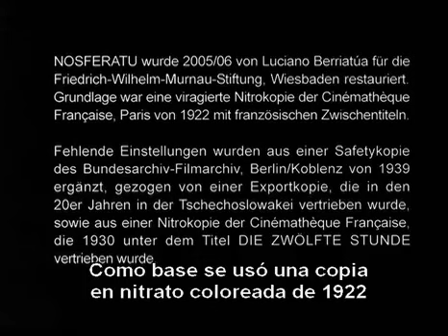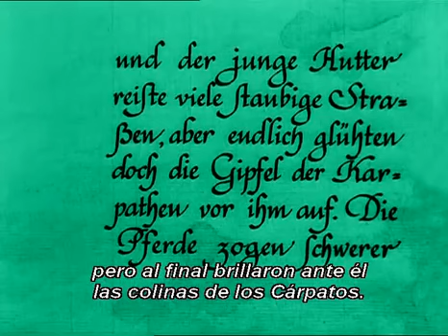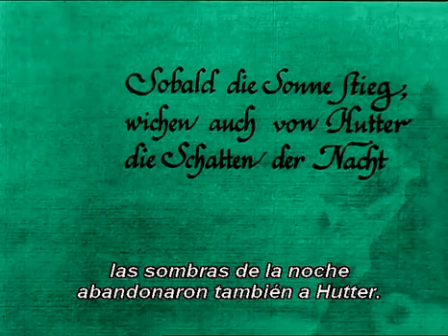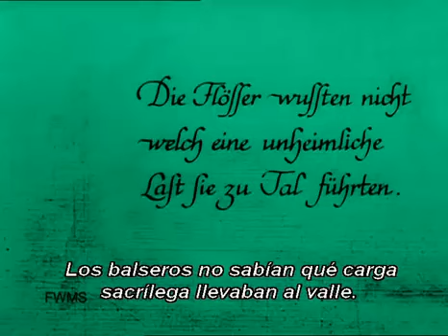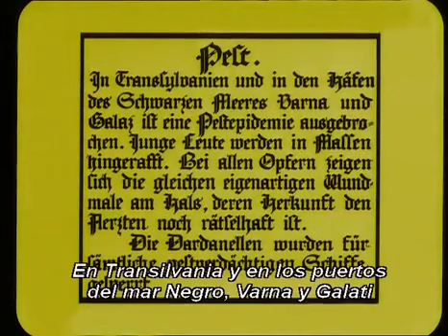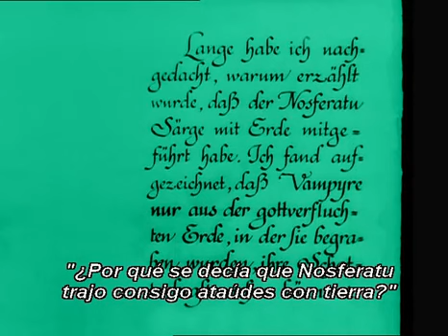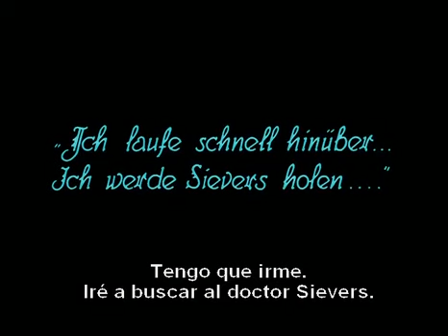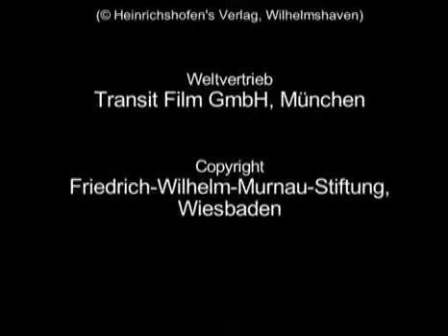Nosferatu - Una Sinfonía De Horror (1922) - Película de Culto Restaurada - Películas Completas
Cine De Culto -
Título Original: Nosferatu – Eine Symphonie des Grauens
Año: 1922
Estrenada oficialmente en Berlín el 4 de marzo de 1922.
Duración: 91 min.
País: Alemania
Dirección: F.W. Murnau
Guion: Henrik Galeen. Libro: Bram Stoker
Reparto: Max Schreck, Gustav von Wangenheim, Greta Schröder, Alexander Granach, Georg H. Schnell, Ruth Landshoff, John Gottowt, Gustav Botz, Max Nemetz, Wolfgang Heinz
Compañías: Prana-Film GmbH
Licencia: Dominio Público

Curiosidades:
Nosferatu, proviene y es una derivación del término griego ‘Nosophoros’, que significa portador de plagas y en Rumano significa No Muerto.
Nosferatu no fue la primera de las varias versiones cinematográficas de la novela Drácula (1897), de Bram Stoker. Karóly Lajthay había filmado en 1921 Drakula halála (La muerte de Drácula), considerada perdida.
El estudio detrás de Nosferatu, Prana Film (llamado así por el concepto budista de Prana, en sánscrito significa energía cósmica.), fue un efímero estudio de cine alemán de la era muda fundado en 1921 por Enrico Dieckmann y el artista y ocultista Albin Grau. Su intención era producir películas con temática de ocultismo y sobrenaturales. Grau Era miembro de la logia Rosacruciana berlinesa Pansophi y de la logia Fraternitas Saturni, bajo el nombre mágico de Maestro Pacitius. Se conoce que en 1925 Grau participó en la Conferencia de Weida, una reunión internacional de líderes ocultistas, en la que también participó Aleister Crowley, poeta y mago negro apodado ‘La gran bestia’. Nosferatu fue la única producción de Prana Film,​ ya que se declaró en quiebra con el fin de esquivar las demandas por infracción de derechos de autor de Florence Balcombe, la viuda de Bram Stoker.
Grau tuvo la idea de hacer una película de vampiros; la inspiración surgió de una experiencia de guerra de Grau: en el invierno de 1916, un granjero serbio le dijo que su padre era un vampiro y uno de los no muertos.

Simbolismo ocultista:
La puesta en escena realista de la película, da la impresión de que los procesos sobrenaturales están anclados en el mundo real como algo natural.​ En la descripción del vampiro como una figura mágica, pero no obstante real, que está dotada de conocimientos secretos de manera elitista-académica, se hace evidente la influencia de Grau en la película, que se movía en círculos ocultos.​  Esta influencia es particularmente visible en el diseño de la carta que Knock recibe de Nosferatu al comienzo de la película. En dos escenas breves, que juntas duran sólo unos segundos, se ve un texto cifrado de aspecto cabalístico, cuyo código Sylvain Exertier considera indescifrable. Además de signos como la Cruz de Malta y una esvástica, se pueden ver letras del alfabeto hebreo y símbolos astrológicos. Sylvain Exertier interpreta el texto como un anuncio del viaje –también espiritual– de Orlok en el campo de tensión entre el principio masculino, representado por Júpiter, el femenino, simbolizado por Venus, y la muerte, representada por Saturno​. También hay dibujos decorativos de una calavera, una serpiente y un dragón que Exertier considera “más espectaculares que auténticos”. Queda sin aclarar, si la carta es una cuestión de "coquetería por parte del director o un guiño de los ocultistas.